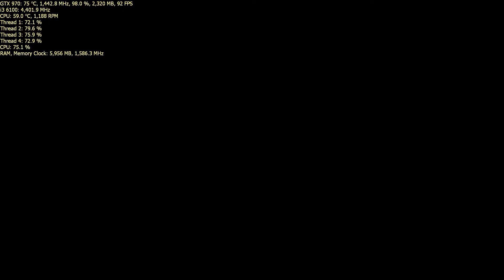Battlefield 4 i3 6100 overclok wach 4 4GHz RAM 3174MHz